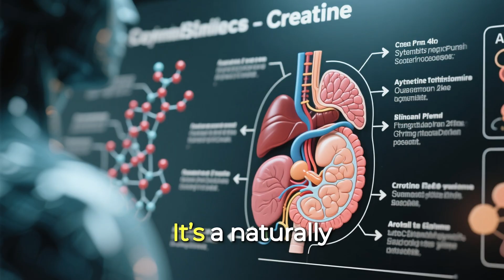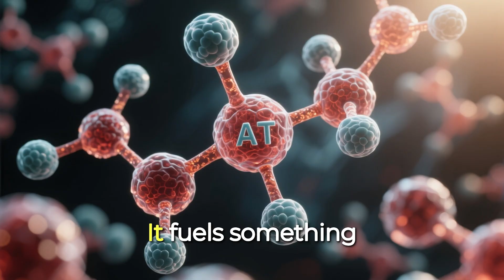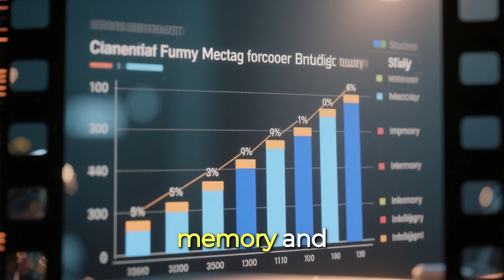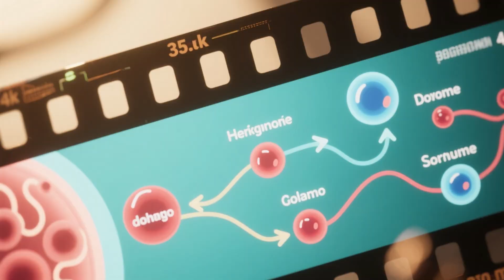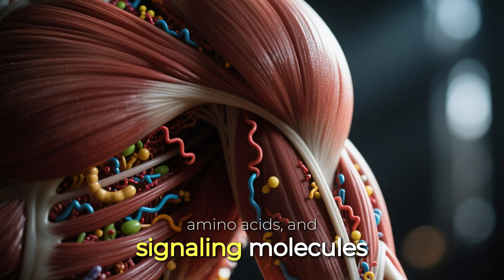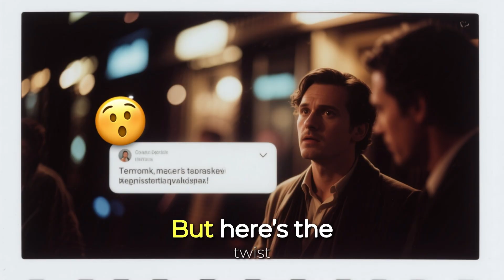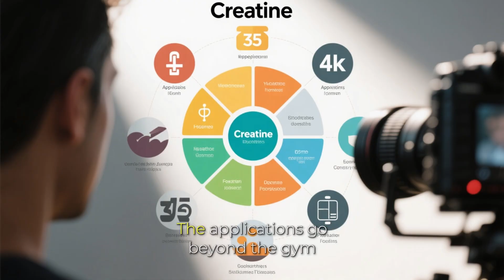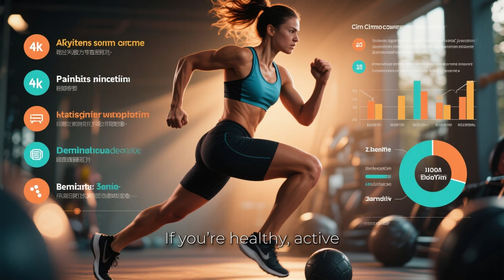CREATINE: What It Really Does to Your Brain, Kidneys & Muscle Mass (No One Talks About This)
You’ve heard about creatine for muscle growth—but what if it goes far beyond the gym? This video uncovers the surprising impact of creatine on your brain, kidneys, and overall performance. Whether you’re an athlete, a student, or just curious about optimizing your health… you’ll never look at this supplement the same way again.

💡 Simple. Powerful. Eye-opening.

Watch till the end—you’ll thank yourself later.

Type “YES” in the comments if it helped you make smarter food choices!
Every comment fuels us to keep bringing you life-changing, science-backed nutrition content you can trust.

📚 This Isn’t Guesswork. It’s Proven.
Everything you heard is grounded in peer-reviewed research from respected sources like Frontiers in Nutrition, the Cleveland Clinic, PubMed Central (PMC), and official FDA data.
We’re not here to chase trends — we’re here to deliver facts your body can rely on.